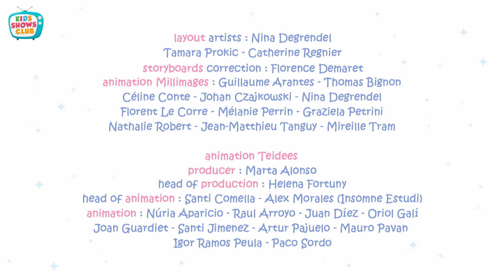Molang & Piu Piu - The Keys | Season 01 Episode 41 | Funny Animal Cartoon For Kids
Enjoy this funny Animal cartoon compilation of Molang and watch how At last, Molang and Piu Piu arrive at the beach where they set out all their things. Their friends, who arrived earlier, suggest they play badminton. Oh no! They left the rackets in the camper van!
Keep watching for more of Molang and Piu Piu only on Kids Shows Club.